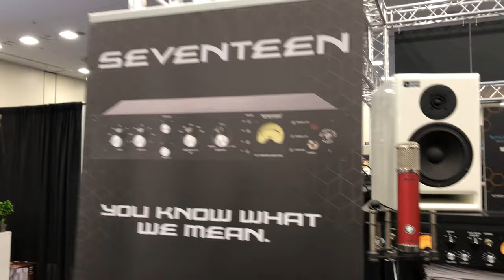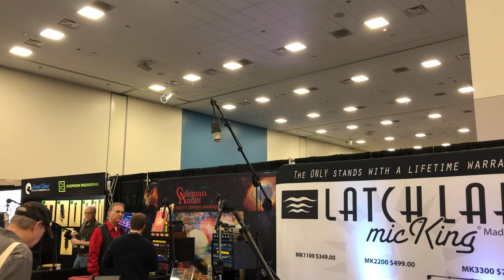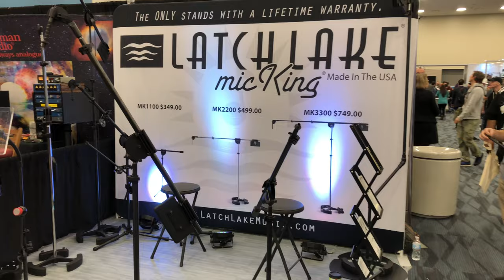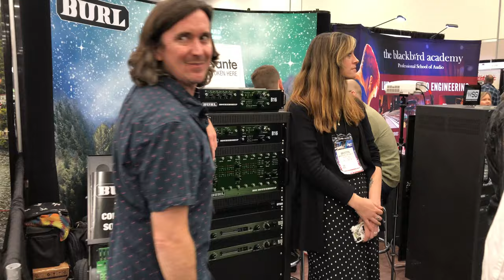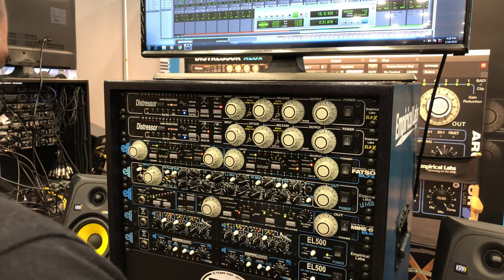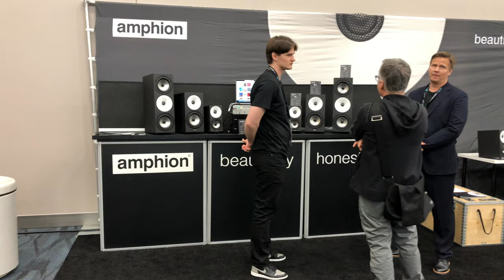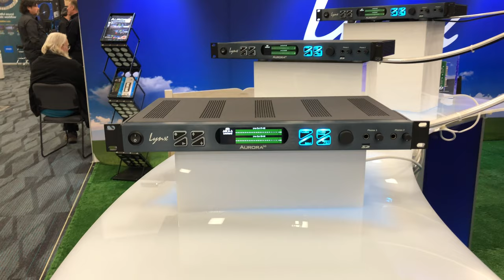Soyuz, Telefunken, Black Lion, Latch Lake, EVE, Shadow Hills, Crane Song, Burl, Empirical Labs, etc.